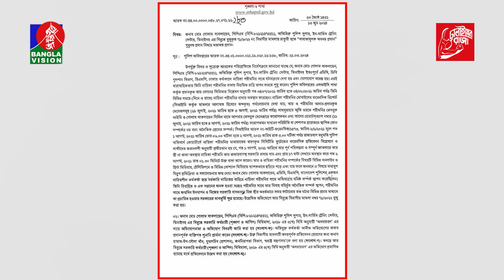পরীমনি সঙ্গে অ’বৈ’ধ সম্পর্ক: চাকরি হারাচ্ছেন পুলিশ অফিসার সাকলায়েন | Pori Moni | ADC Golam Saklain